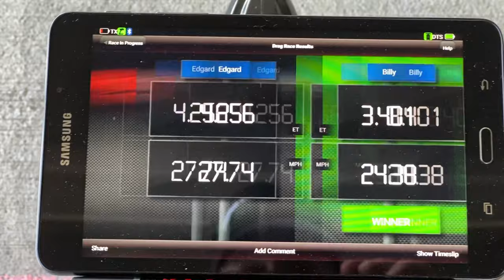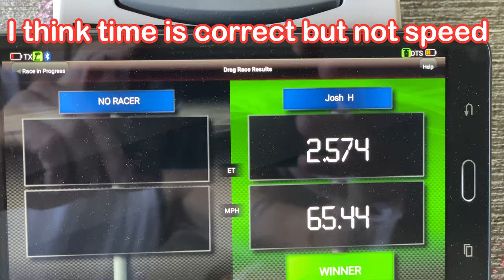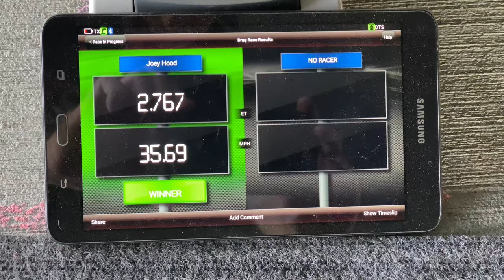No Prep RC Drag Racing Florida Wicked RC Club - OMGRC.com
Myself: Joe OMGRC is running a converted Team Associated Reflex DB10
with 2s lipo, Maclan DRK160 and 4.5T Hobbywing motor.